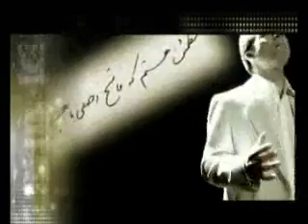كليپ بالا بلند دلبرگلگون عذار من براي حنيف نژاد -1.wmv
كليپ بالابلند دلبرگلگون عذاربه يادحنيف نژادبنيانگذار وسرچشمه شكوفايي نسل مجاهد